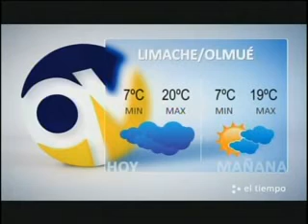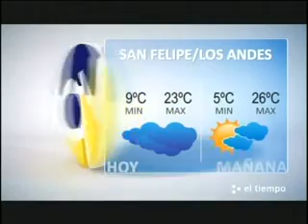El Tiempo 4 octubre 2011